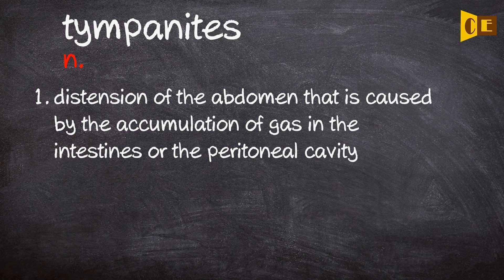Tympanites Pronunciation, Paraphrase, Listen & Practice